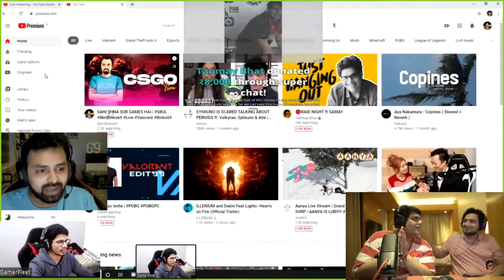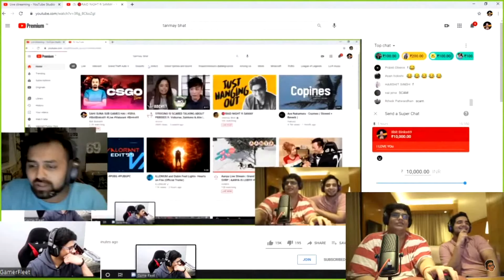Binks And Tanmay Bhat| Watch Till The End| Do read the description